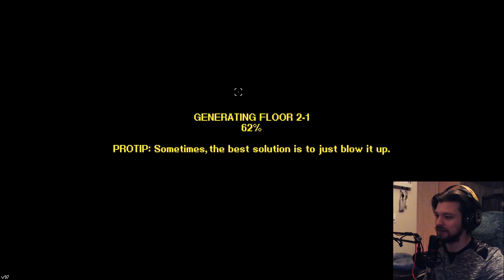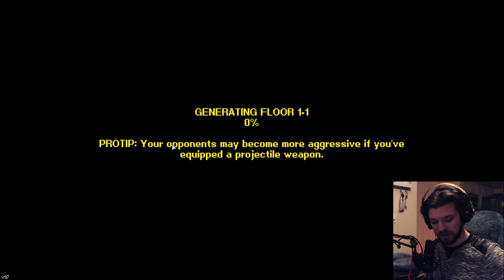GORILLA ON DEMOLITION DUTY | Streets of Rogue #2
Join me as I free gorillas and slaves alike from this multilevel dystopia. Just don't think about the second half of it.